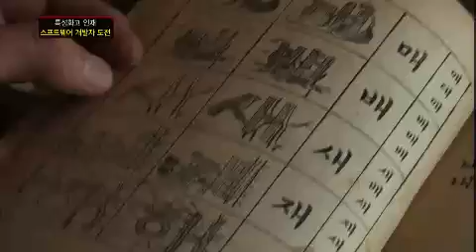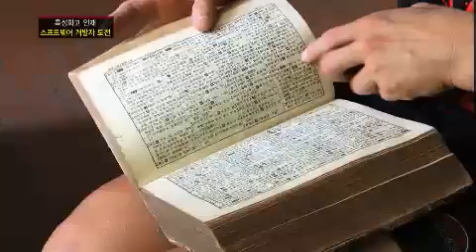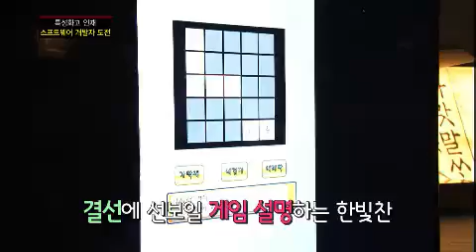스카우트 - Scout EP92 # 008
PC와 인터넷, 모바일 영역을 넘어 오피스 소프트웨어 분야의 새로운 문화를 만든 한글과 컴퓨터 전세계 5천만명 이상의 사용자를 확보한 웹오피스 프로그램 뿐만 아니라 전자책, 앱 등 끊임없는 연구개발에 매진하는 기업! 이 곳에서 소프트웨어 기획/개발을 하게 될 차세대 소프트웨어 프로그래머를 가려낸다!